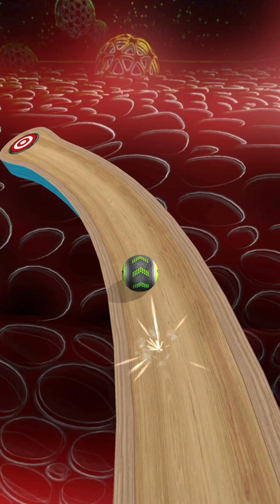Going Balls SpeedRun Gameplay Level 177-180